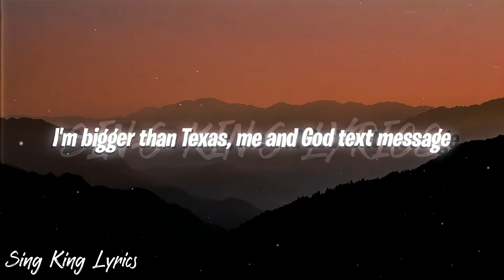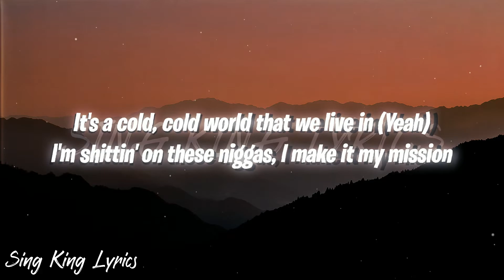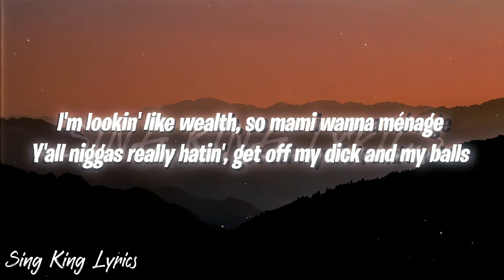Amine - Shimmy (Lyrics)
CLICK THIS LINK TO COME TO MYSTERY BRAND WHERE YOU WILL WIN PRODUCTS

Be sure to subscribe for more videos, and also don't forget to like, comment, and share the video with your friends it helps us out a lot, let's try and get 60 likes on this video :) Last but not least make sure you stay A Lyrical xD

• Last but not least STAY A Lyrical=)

These videos are just random fun related but we also like to add some gameplay commentarys here and there. We like to keep our content friendly, and clean so you probably won't be hearing any swearing from us. One thing that really motivates us the most about YouTube is having the ability to communicate with all kinds of people all around the world, but not just that it's also very cool to make friends with so many different personalities. So if you like what you see then all we ask is give us a chance and we promise you we won't disappoint you (sounds like something i would say in a relationship lol). Anyways we like to call our subscribers Lyrical's so thats a cool fact. Thank you all so much for reading this and remember STAY A Lyrical

Video Made By : Sing King Lyrics